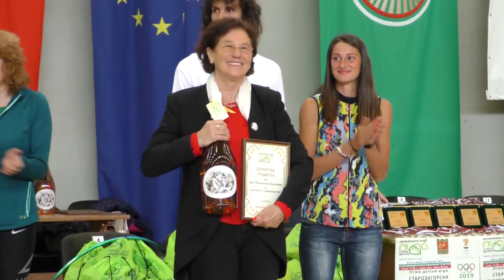Детски спортни игри „Старозагорски олимпийски надежди“ - май 2019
„Детски спортни игри „Старозагорски олимпийски надежди“ - май 2019“ - май 2019

Легендарни спортисти, прославили България, дойдоха днес в Стара Загора, за да участват в осмото издание на Детски спортни игри „Старозагорски олимпийски надежди“. В тях участваха над 800 деца от 24 спортни клуба.

 „Днес е двоен празник за спорта в Стара Загора, освен детските игри, тук ще бъде даден старта и на третия етап от бягането на ултрамаратонеца Красимир Георгиев.

ilko gruev